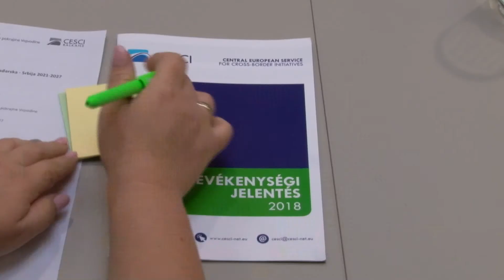2019.09.03. - Az IPA-program újabb prioritásairól tanácskoztak Újvidéken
A szerb-magyar határon átnyúló IPA-program következő, 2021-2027-ig terjedő szakaszáról tartottak ma tanácskozást a Tartományi Képviselőházban. A megbeszélések célja a prioritások meghatározása volt.